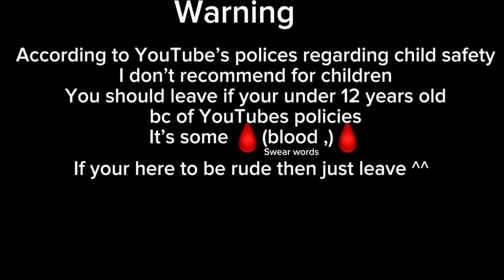If William saved cc/Evan)my au/afton:read warning :short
I’m a little bit tired JUST A LITTLE so I’m going to sleep